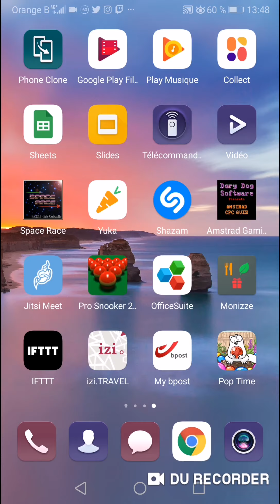Android Longplay - les dix premiers niveaux de Simon's Cat Pop Time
Simon’s Cat in POP Time! - Un jeu de bulles et d'aventure au poil !

Mr. Potts a disjoncté et traqué le chat de Simon et son groupe de squatteurs des jardins !
Les adorables animaux sont pris au piège dans des bulles et toi seul peut les libérer !
Retrouve le chat de Simon, Maisy, Chloe, Kitten, Jazz et d'innombrables boules de poil dans une aventure délirante pleine d'endroits CHAbuleux et de friandises à dévorer !
Prépare-toi à ÉCLATER des bulles de toutes les couleurs dans ce jeu de réflexion GRATUIT et MIAOUrveilleux  !